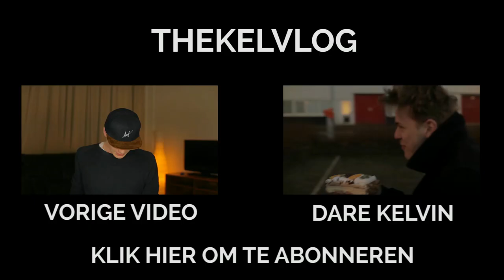10 Tips Voor Celebrities Ontmoeten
Wil je kans maken op een gegarandeerde Meet & Greet met je favoriete Youtuber? Ga dan naar

VEEDfestival info: Op 18 April, Westergasfabriek Amsterdam!